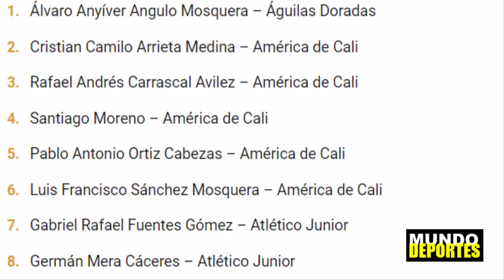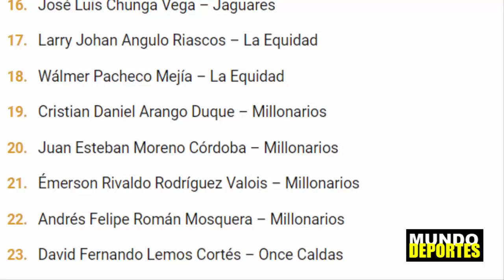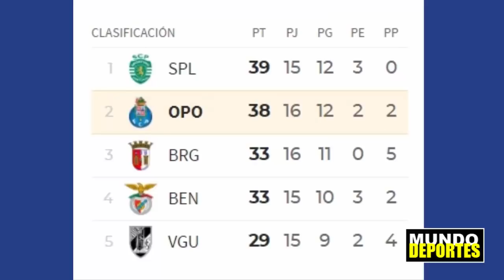JUNIOR de BARRANQUILLA 🦈 5 CONVOCADOS a SELECCION COLOMBIA 🔥 LUIS DIAZ ¡OTRO GOLAZO!